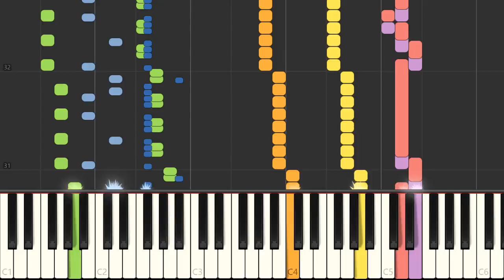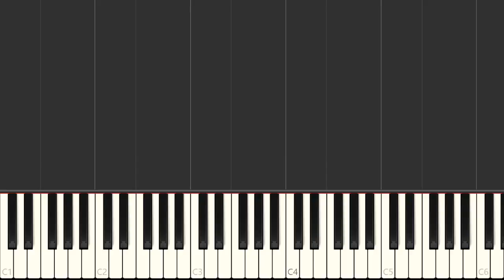Piano - SNES Kyoraku Sanyo Toyomaru Okumura Daiichi Maruhon Parlor Parlor! 4 CR - Agenda